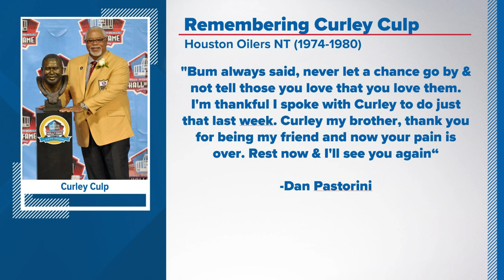Curley Culp, former Houston Oiler and Hall of Famer, dies at age 75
His death comes after a recent announcement he was battling stage 4 pancreatic cancer.